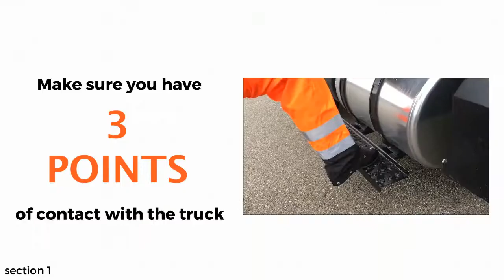INTRO TO TOWING trailer v2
coming to CTTA & UCMCS Members on Monday, April 17th, 2017!